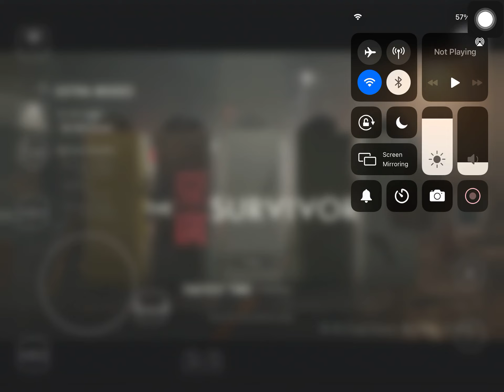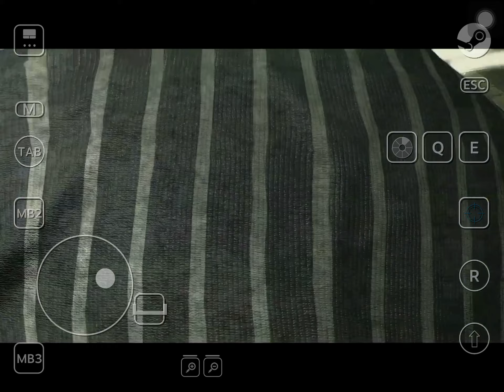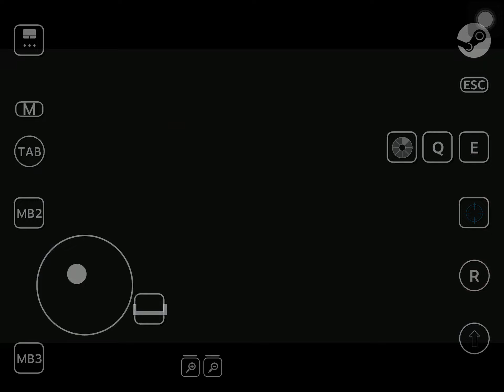Tofu 4th Survivor | RE2 Remake iOS & Android Gameplay | Steam Link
1440p Ultra HDR 60fps
🎮 Resident Evil 2 Remake | Tofu 4th Survivor
* iOS & Android Gameplay with Steam Link
* Playable for iPad, Tablet, Smartphone
* Support with Touch Control & Gamepad
* Steam Link for Android :